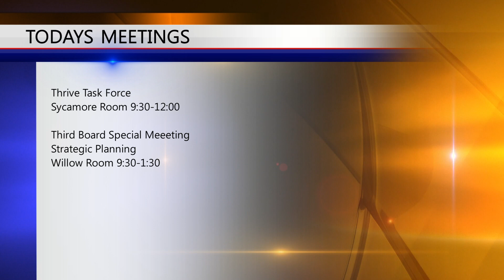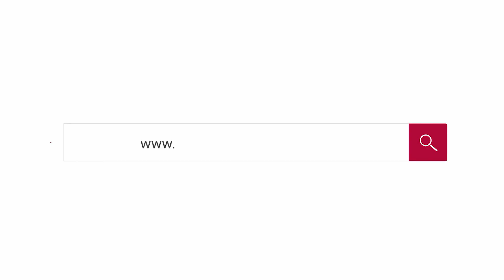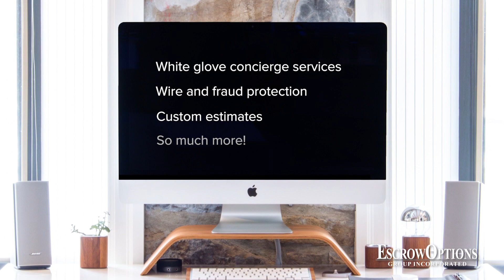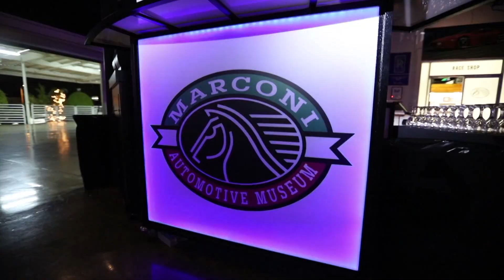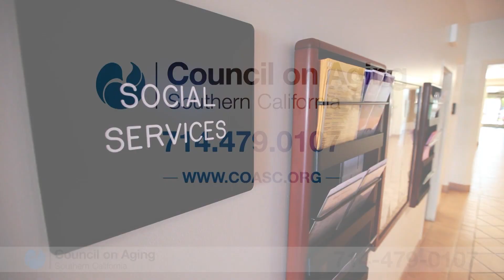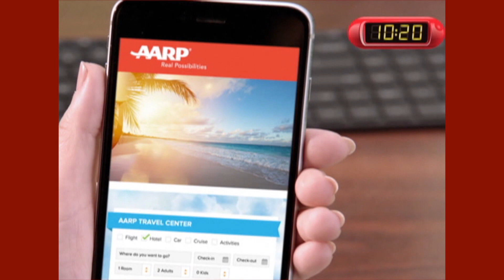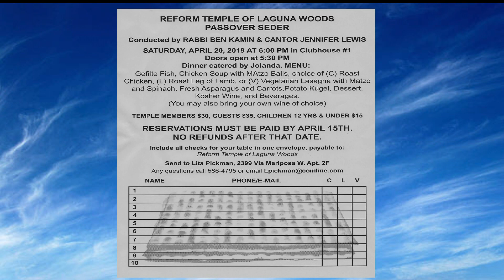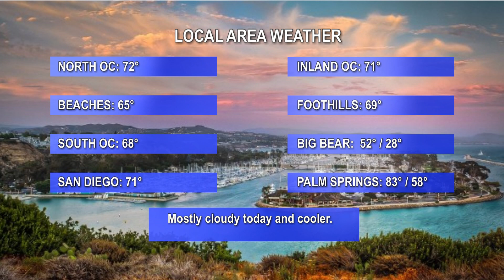ThisDay March 27, 2019